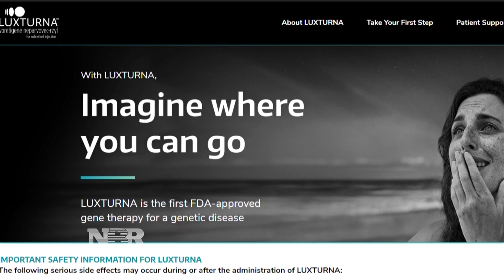$2M Gene Therapy Drug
There’s a new drug that’s worth $2M – the biggest price tag ever – and some are saying this gene therapy drug is worth it. Meg Tirrell has more.